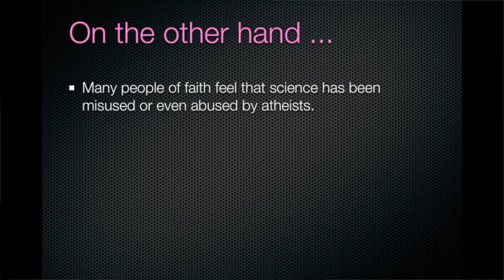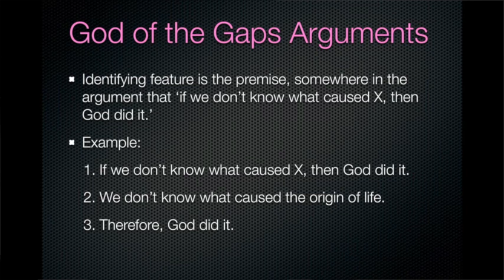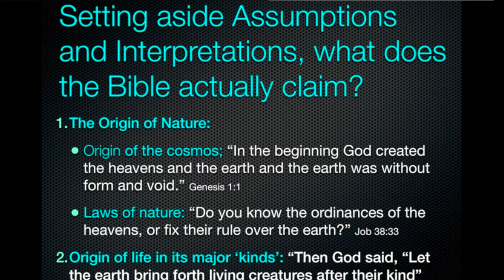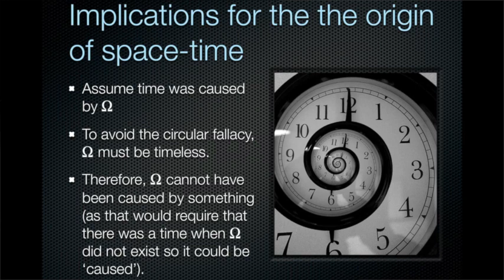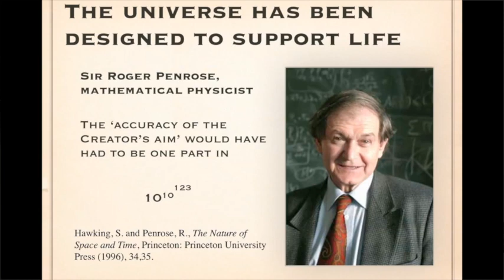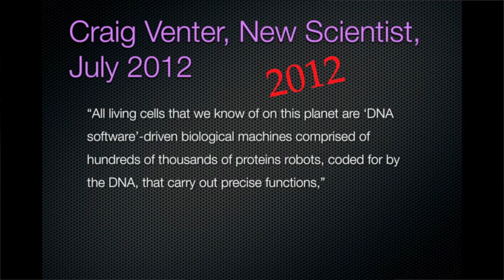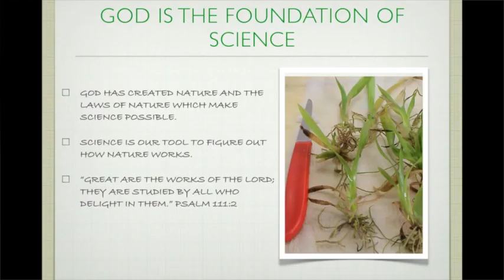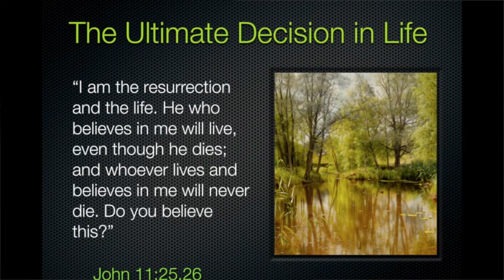God and Science - Is there a Conflict? Kirk Durston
Kirk Durston addresses the popular notion that as science advances, religion retreats. This is true of Greek mythology and superstitious beliefs, but is it true of Christianity? In this lecture given March, 2013 at Wilfrid Laurier University-Laurier Brantford, biophysicist Dr. Kirk Durston shows that science has failed to push back the major claims of Judeo Christianity pertaining to God and nature. Surprisingly, as science advances, the evidence in support of the major claims has actually increased.